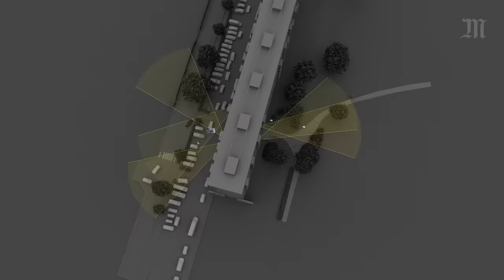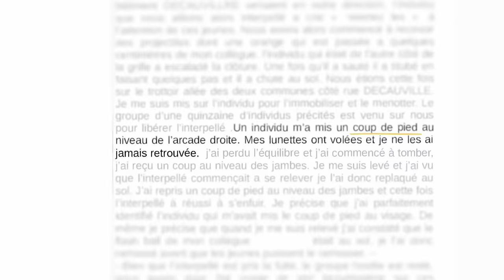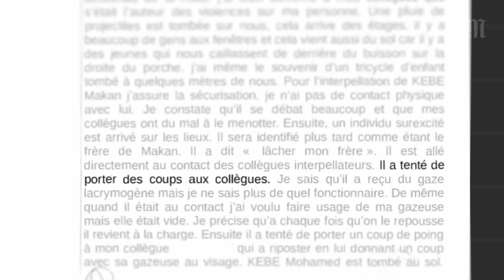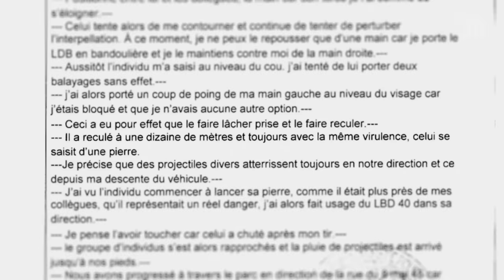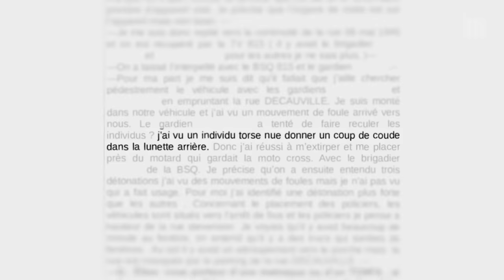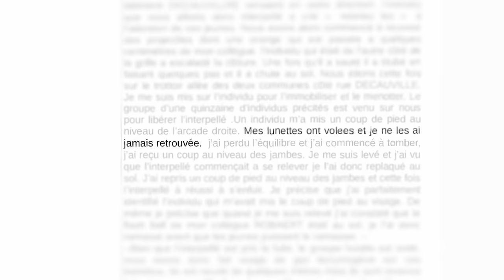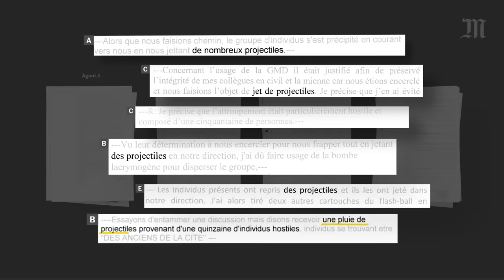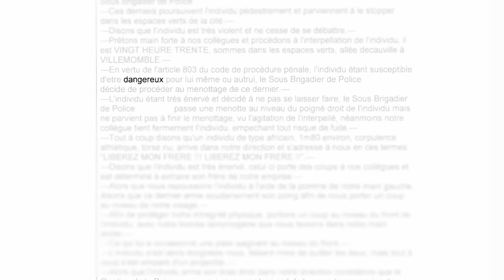Violences policières : en Seine-Saint-Denis, comment une opération de police a viré au chaos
Le 25 juin 2013, à Villemomble, en Seine-Saint-Denis, des policiers confondent un jeune homme noir avec celui qu’ils poursuivent.

S’ensuit un engrenage de violences (tir au LBD 40, Flashball, grenade de désencerclement…) qui fait plusieurs blessés. Une mère de famille de 54 ans, Fatouma Kebe, perd l’usage d’un œil. Depuis leur fenêtre, plusieurs habitants filment les événements.

Au terme d’une procédure de sept ans, tous les policiers ont été acquittés. Que s'est-il vraiment passé ce jour-là ?

Grâce au dossier d’instruction et à plus de 30 minutes d’images capturées par des habitants du quartier, dont des séquences inédites, "Le Monde" a pu retracer les moments-clés de cette opération chaotique, où s’enchaînent des manquements policiers. Une enquête qui interroge la notion de « légitime défense », régulièrement invoquée par les forces de l’ordre dans les affaires de violence policière.

🏆 Cette enquête a reçu une "Mention Spéciale", catégorie "Meilleure enquête de moins de 30 minutes" au festival international DIG, en Italie.